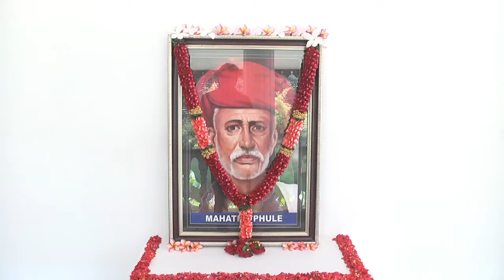జ్యోతిరావు పూలే జయంతి సందర్భంగా ఆయన చిత్రపటానికి నివాళులు అర్పించిన సీఎం శ్రీ జగన్‌ |YSRCP Library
జ్యోతిరావు పూలే జయంతి సందర్భంగా ఆయన చిత్రపటానికి నివాళులు అర్పించిన సీఎం శ్రీ జగన్‌ |YSRCP Library | AP CM YS JAGAN